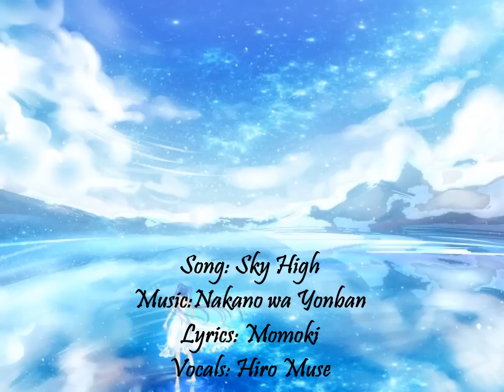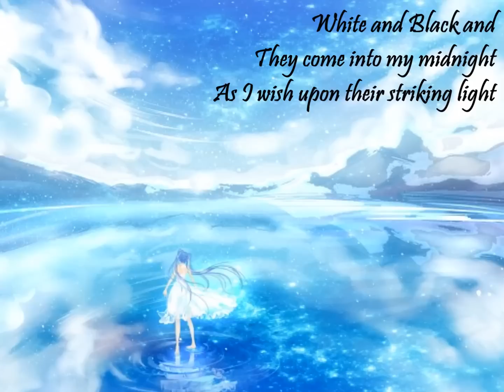【Hiro Muse】Sky High - MOM0KI's Lyrics (UTAU Original)「English Dub」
Heeeeeeeeeeeeey! I have a new cover for you! I actually did this  a while ago but I wasn't happy with it so I redid it and it sounds better now! Woop! I warn you that it gets really high so brace yourself xD

Listen with headphones and enjoy~

Song Name: Sky High
Original Artist: Kasane Teto
Vocals: Hiro Muse
Video Editing and Mixing: Hiro